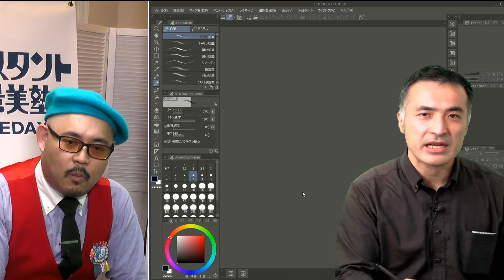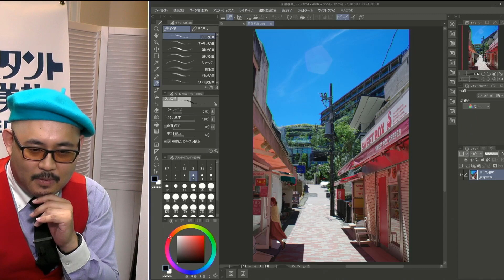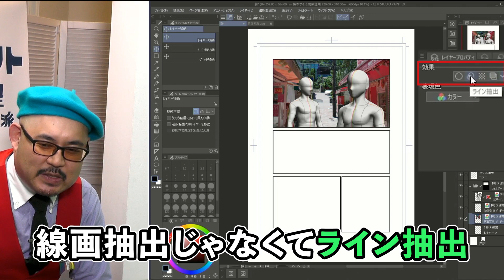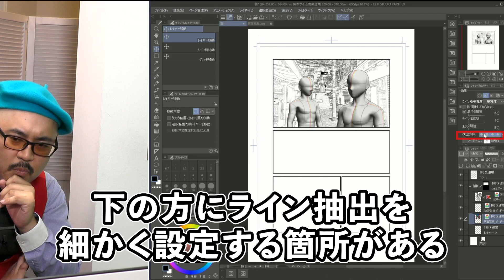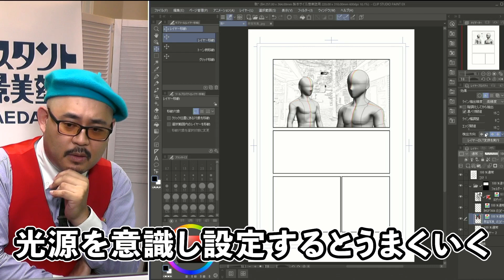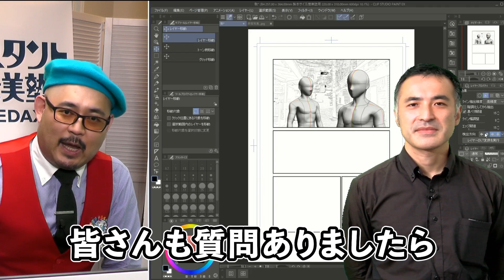【はじめの一歩】今さら聞けない、線画抽出ってどうやるの？／デジタル漫画背景の描き方〜原宿の漫画教室〜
新シリーズ動画！
第1回
【はじめの一歩】今さら聞けない、線画抽出ってどうやるの？

背景美塾の「デジタル」漫画制作に新シリーズ動画誕生！
MAEDAX、デジタルでの疑問を解決してもらう！
「デジタル美塾」講座の石川先生が華麗に解決✨
なるほど！納得！デジタル作画が捗る！

【初歩】線画抽出のサジ加減、教えます！

意外に大事な「光源」の押さえ方をサクッと説明！
ポイントを掴んで簡単にそれっぽく、デジタルで漫画背景を描いてしまおう！
クリスタでのデジタル作画の方、必見！

漫画にまつわるデジタルなお悩み、疑問、相談にのります！

あなたの漫画のクオリティアップを！ 背景の描き方 を分かりやすく！